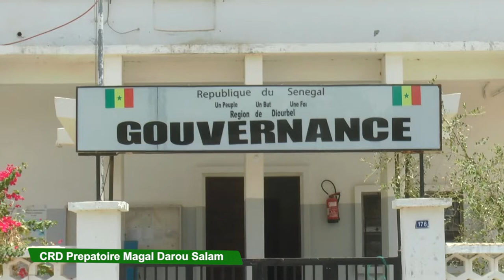Waajal Magal Darou Salam 2022 ci matu waay yi nu ci jël